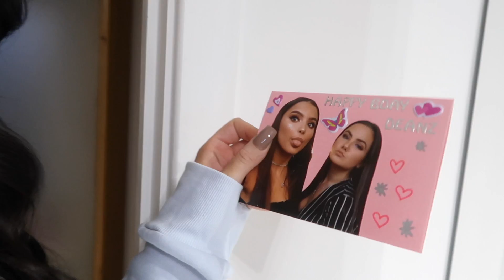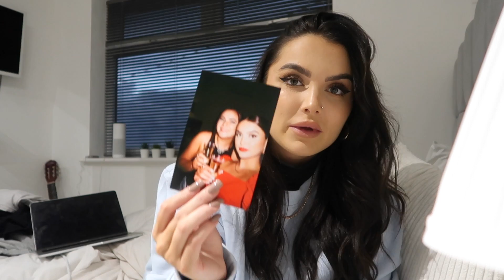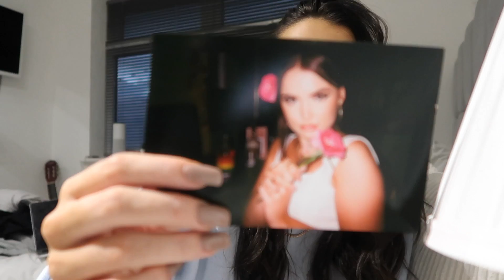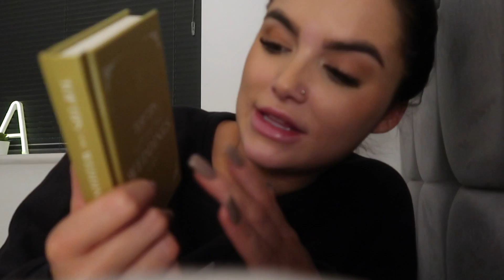A WEEK OF VLOGMAS!! AUDITIONS, GIFTS & A FESTIVE GARDEN CENTRE TRIP! | Adina May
A WEEKLY VLOG!!! Hope you enjoy loves Xxx